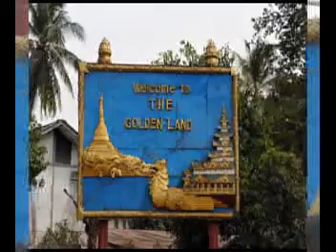new year donate at village on natmauk in Myanmar (15,4,2014 )